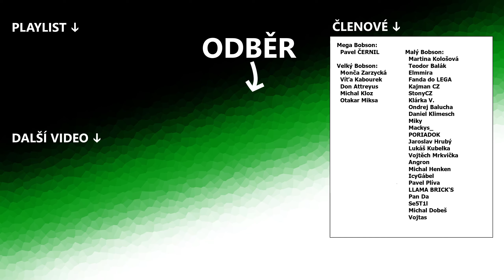Konečně vyřešíme tu poštu | Cities Skylines 2 #11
Nové Město nad Řekou | CZ | česky | gameplay cz | kampaň | letsplay | město | budovateská strategie | review | tutorial |

Budujeme nové evropské město a to pěkně přirozeně od základů, tak jak by se ve skutečnosti rozvíjelo.

Ultimátní budovatelská strategie v níž si vytvoříte město svých snů, plné života. Postarejte se o blaho občanů, rozvíjejte obytné, komerční, ale i průmyslové zóny ke spokojenosti všech.